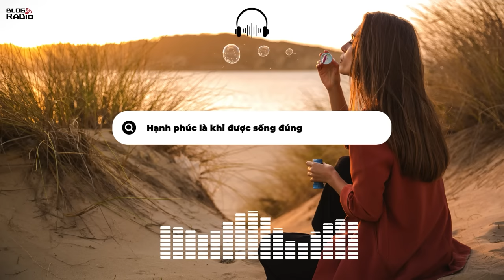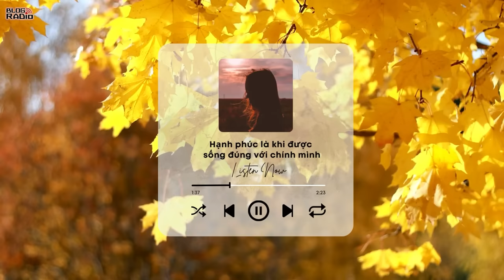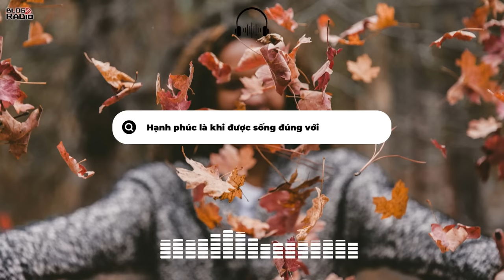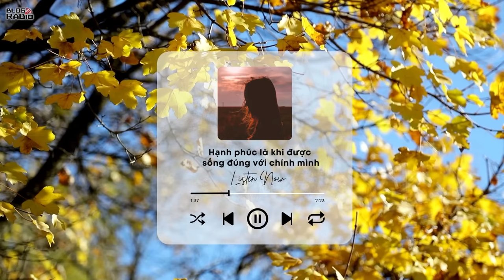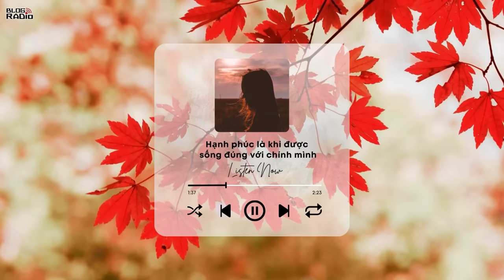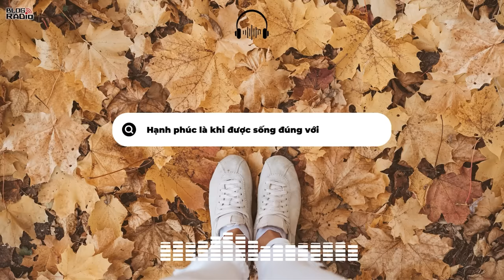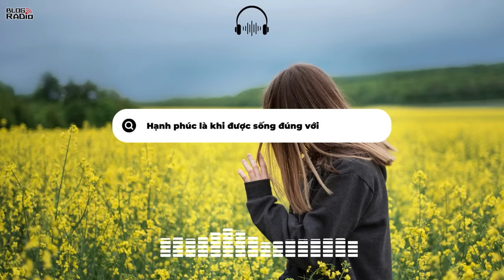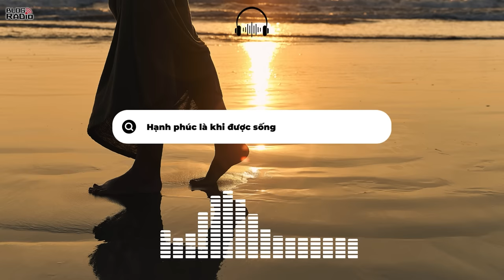Hạnh Phúc Là Khi Được Sống Đúng Với Chính Mình | Radio Chữa Lành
Đừng bao giờ trách cứ con người bản thân chỉ vì không giống người khác, hãy cứ là chính mình giống như khi bạn nhìn vào gương, hãy tự tin vì bạn là người duy nhất và chỉ là một trong cuộc sống hàng triệu người bao quanh bạn. Như Thiền sư Thích Nhất Hạnh có nói: “Bạn chỉ đẹp khi là chính bạn. Bạn đâu cần sự công nhận của người khác. Bạn chỉ cần chấp nhận chính mình mà thôi.” “Hạnh phúc là khi chúng ta được sống đúng với chính mình. Bạn không cần người khác phải thừa nhận điều đó, chỉ cần bạn hiểu và hạnh phúc là đủ đầy.” Vậy nên hãy cứ là chính mình bạn nhé!
📻 Blog Radio - Phát thanh xúc cảm của bạn!